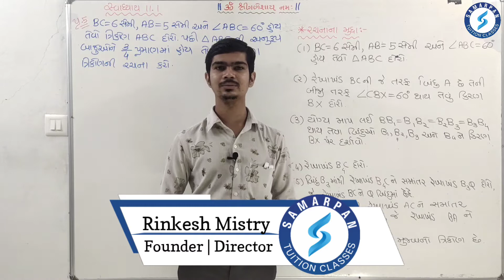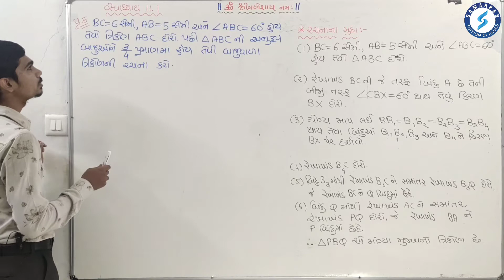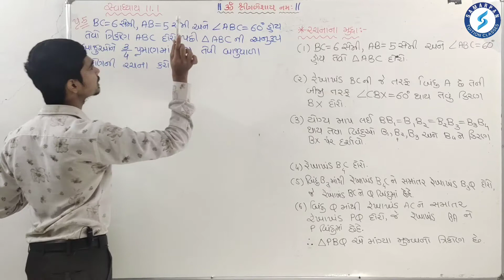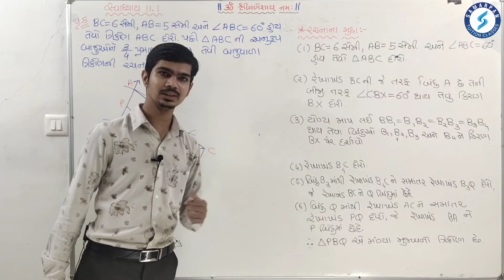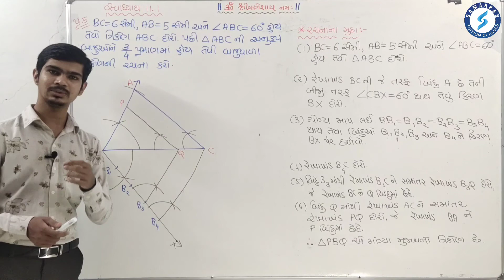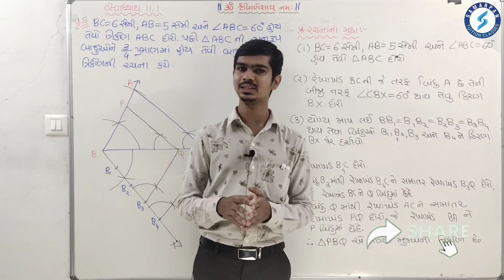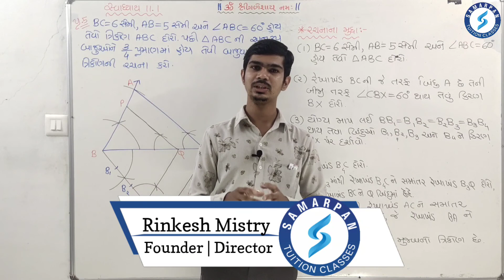Std 10 Maths Chapter 11 રચના|Part 9|રચના 11.2 સમરૂપ ત્રિકોણની રચના(સ્વા 11.1 પ્રશ્ન 5)|By RinkeshSir